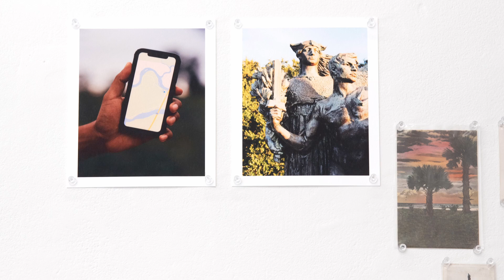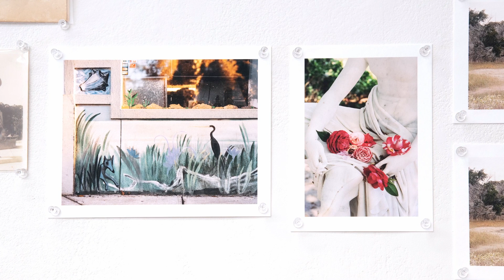Interview with Maximilian Thuemler | Artist Interview Series | ArtAsForm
Maximilian Thuemler's exhibition "Born From the Limb," showcased by New Collectors, is a captivating exploration of the US Coastal Southeast's history and landscape. His images, ranging from self-portraits to abstracted landscapes, offer a seductive allure, drawing audiences into a nuanced terrain where surface beauty belies deeper, uncertain narratives.